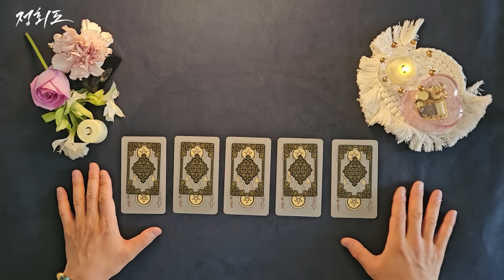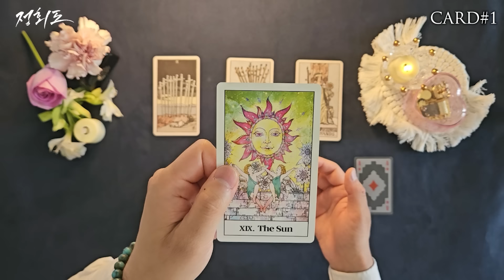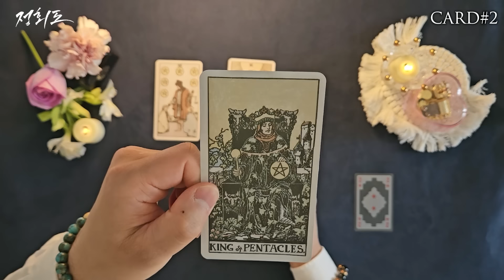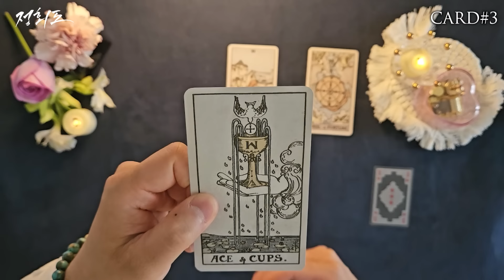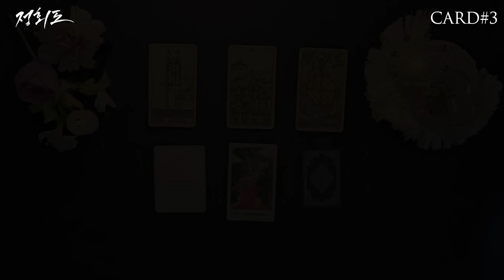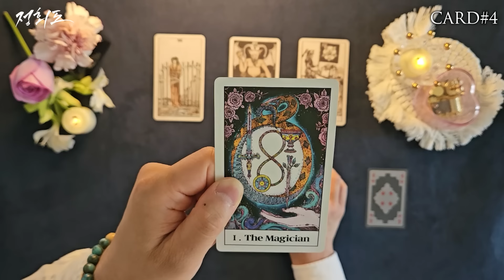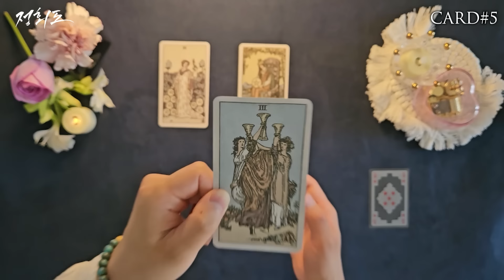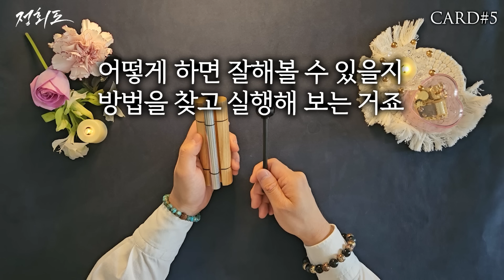곧 만나게 될 귀인✨️귀인상봉을 생각하면서 1장의 카드를 고르세요.